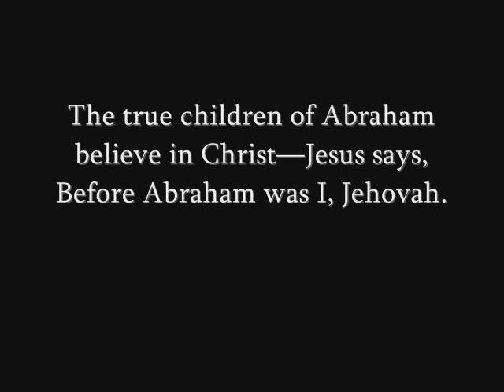Gospel of John Ch 8 (New Testament)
The woman taken in adultery is brought before Christ—Christ is the Light of the world—He again proclaims that he is the Messiah—The true children of Abraham believe in Christ—Jesus says, Before Abraham was I, Jehovah.
"Then said Jesus to those Jews which believed on him, If ye continue in my word, then are ye my disciples indeed;" - John 8:31

What think ye of The Christ? How is Jesus treated? How would members of the church be treated? In the text, replace "Jesus" for Church and "the Father" for Jesus and you hear about 99% of the things I hear, on a daily basis, regarding my faith in our Lord and Savior and as a member of his church, what I have to endure. There are many Christians in name only but they more resemble the Jews who rejected the Christ than to those who truly follow the savior... Mormon or not!
Mormons do not have a different Jesus. We differ on opinions.
My opinion is the "Christians-in-name-only" play the roll of the Jews, in this chapter, and those who are converted are the Jews who were willing to convert to the gospel of Christ, regardless of what they had grown up to believe as THE WAY to live the Law of Moses.

This is a growing selection of videos I currently create or have created in the past!